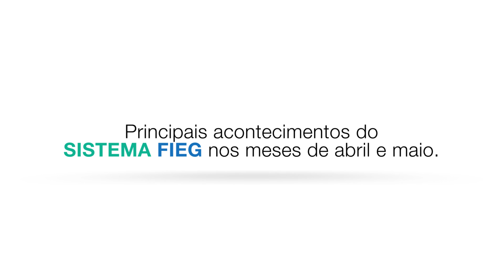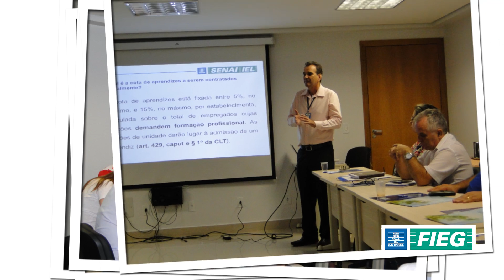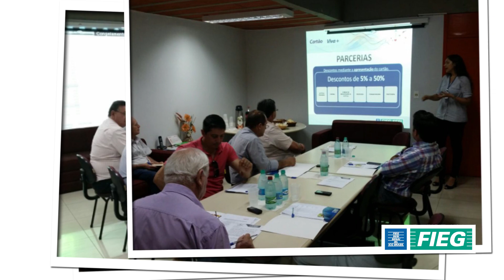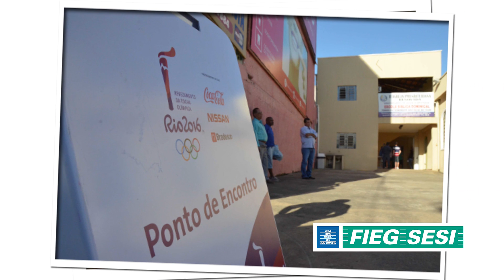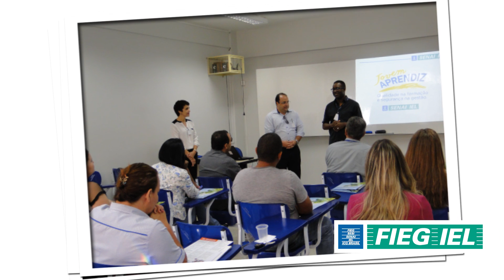Tv Sistema Fieg - Maio 2016